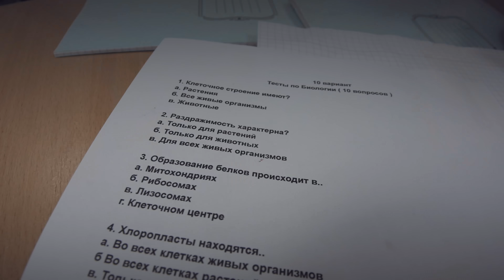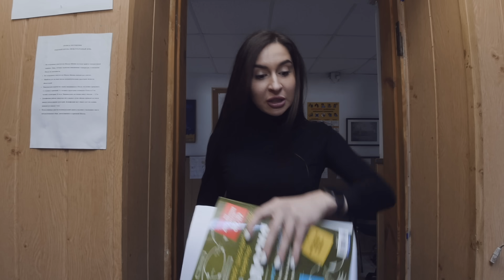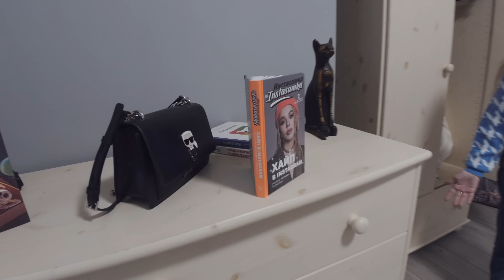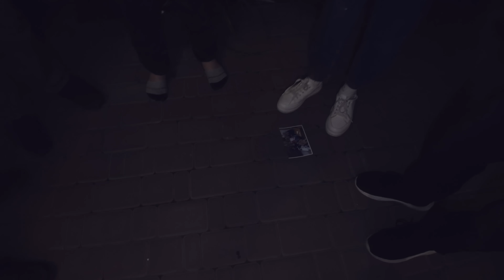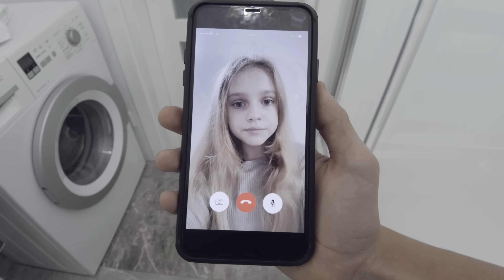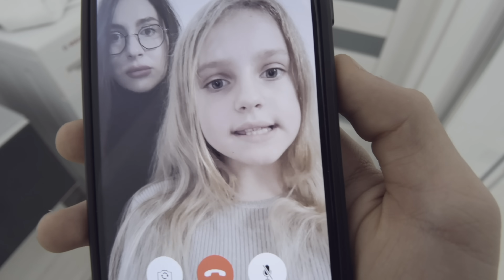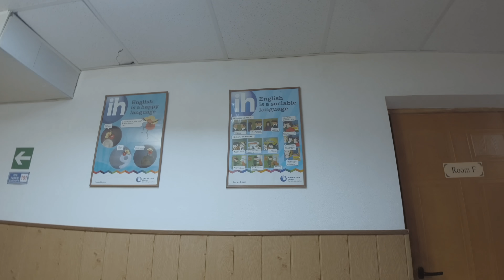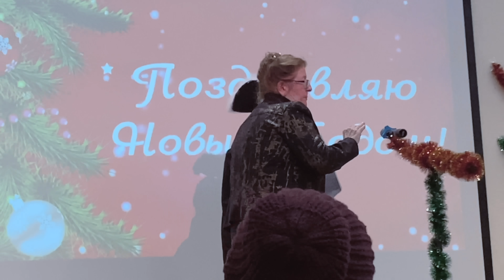От первого лица: Школа 2 😱😳 ГЛАЗАМИ ШКОЛЬНИКА I ВСЕ СЕРИИ 🔥 *СЕРИАЛ про ШКОЛЬНИКОВ*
0:00 Новый СЕЗОН 😳
Рад сообщить Вам, что новые серии сериала про школу совсем скоро начнут выходить! Но, предлагаю вспомнить, как все начиналось.. Все 20 серий в одном видео, любимый сериал длинною в три часа! 👍 Это незабываемые видео про учителей, уроки, одноклассников и пранки.. 🤫

0:17 Первая СЕРИЯ
На пути у героя встречаются трудности - старшеклассники, начинается пора новых приключений! 😳 Битва против старшеклассников, уфф! 😅

8:41 Вторая СЕРИЯ
В школе появилась новая красивая учительница, влюбились все! Молодой учитель сводит с ума всех парней школы.. 👿 битва мальчиков против девочек из класса.. 😳

17:34 Третья СЕРИЯ
Зачем приносить в школу голубя? Открытый урок по биологии.. Заместитель директора решил присоединиться к проверке домашнего задания, голубь был рассекречен, пранк над директором или неуместная шутка? 😱

25:54 Четвертая СЕРИЯ
Слова учителя: *Из-за плохих оценок по контрольной лишите его интернета* 🐹 И вот ребята, вдохновившись ЕГОРИКОМ, придумали сладкий план мести *24 часа* ребята будут искать свои контрольные работы в доме учителя..

33:43 Пятая СЕРИЯ
Как устроить свидание для одноклассницы в школе?! О чем говорить на свидании, первый поцелуй, получится ли? Свидание с одноклассницей в школе, глазами школьника.. 😍

42:32 Шестая СЕРИЯ
Контрольные, школа, когда каникулы? Или может лучше вообще в компьютер поиграть?! 😅А что если компьютер сломать?! Еще и не свой комп, а учителя? 😳 Еще и одноклассница решила устроить пранк, отказалась от цветом, села за парту с другим мальчиком..

50:33 Седьмая СЕРИЯ
Эх! Сейчас бы поиграть в Brawl Stars или Бабл Квас на уроке, но!.. Сегодня уроки проведет красивая старшеклассница. Школьники срывают урок математики и тут приходят на помощь завуч и директор, но никто не знал, что школьное руководство - это старшеклассники. 😳

58:54 Восьмая СЕРИЯ
Директор вызвал родителей в школу, срывы уроков и регулярные прогулы, 😅 на уроке присутствует бабушка ученика, которая запрещает сидеть в телефоне, но как же все удивились, когда ученица старших классов решает заступиться за школьников.. 😅

01:08:53 Девятая СЕРИЯ
Мама узнает, что сын переписывается любовными сообщениями со своей одноклассницей и дает своему сыну цветы, чтобы он порадовал возлюбленную.😊 Прийдя в школу, главный герой встречает новую одноклассницу, дочь директора и сразу же влюбляет ее в себя. 😳

01:17:58 Десятая СЕРИЯ
Десятая серия полна разочарований, разбитой любви и потерянных друзей.. Полиция в школе! Разборки в школе, именно это вы увидите сегодня.. Кто окажется виновников и кого накажут учителя?! 😳

01:26:43 Одиннадцатая СЕРИЯ
Конфликт и ссора одноклассников, которая перешла в переговоры за пределами школьных стен. Пришлось даже прийти с охраной в школу..🔥

01:34:24 Двенадцатая СЕРИЯ
На урок по географии приходят красивые старшеклассницы! Вся мужская часть класса в шоке от происходящего им пришлось забыть о том, что сейчас урок.. 😎 Школьный урок плавно переходит в игру в бутылочку между старшеклассницами и учениками школы? 😂

01:43:24 Тринадцатая СЕРИЯ
В этой серии ученики *24 часа* справляются со своей учительницей по математике! Средняя школа переполняется новыми событиями и почему учитель разбивает айфон учеников на уроке? СУМАСШЕДШАЯ МАТЕМАТИЧКА! 👵

01:53:12 Четырнадцатая СЕРИЯ
В этом видео вы увидите, как весь школьный класс прогуливает уроки.. 😎 Скажите, кто не мечтал потусить со старшеклассницами? Тусовка дома? А это ведь даже не День Рождения, а обычный школьный день! 🎉

02:06:58 Пятнадцатая СЕРИЯ
Весь класс в тараканах!.. Школьные приколы получились смешными, но только не для директора и санэпидемстанции.. Досталось всем и даже директору! 😳

02:17:13 Шестнадцатая СЕРИЯ
Как подставить весь класс и проучить учительницу? В этой серии во время чемпионата по футболу, школьная команда ждет своего вратаря, но его нет.. Между школьный футбольный чемпионат под срывом.. 😅

02:25:33 Семнадцатая СЕРИЯ
Мама пришла в школу, узнать дисциплине школьника, но как же не вовремя.. В этот момент новенький исследовал стены школы, чтобы обзавестись друзьями! У нашего героя появляется враг? 🖤

02:36:04 Восемнадцатая СЕРИЯ
Классный руководитель уволился! Колеса директору пробили, родители в школе.. Сегодня кому-то завалят семестровую контрольную, а кому-то сойдет все с рук.. Все бояться новую классуху! Но кто-же сможет ее успокоить?!

02:45:42 Девятнадцатая СЕРИЯ
Школьные тетради и книги летают по всему классу, вмешательство учителя физкультуры, школьная любовь на грани расставания.. Кто-то метит на место директора, и все это под конец семестра?! 😎

02:54:04 Двадцатая СЕРИЯ
Ученики пытаются добиться справедливости! В этой серии весь актовый зал, все родители соберутся вместе, чтобы посмотреть концерт.. Признание в любви на сцене от школьника? Кто спасет школу от плохих учителей?!